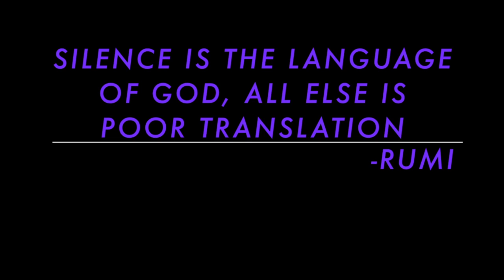Airy Atmosphere with Chant - White Noise to Meditate - Sounds of Space - Science Fiction Sounds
Silence is the language of God, all else is poor translation. -Rumi

Art - Rainbow Moon and Lunar Biodome by Patrick Catudal

All the material in this video was used with permission. If you decide to use this video for your own purpose, please credit the original artist(s) (see above).

Welcome to Priscilla Wood YouTube channel! This channel is dedicated to relaxing music. We offer calming music, meditative and stress relief music. Our music helps babies fall asleep and enjoy deep sleep. You can enjoy relaxing piano meditation, healing piano music, and Native American meditation.

If you are looking to relax through a good deep massage our music is ideal for a spa music, music for massage enhancing a deeply spiritual experience. We also offer healing sounds like nature and water sounds, water dripping and rain sounds that include thunderstorms. For Winter we make fireplace sounds, so you can enjoy a cup of hot chocolate and play our fireplace music.

🌻 Relaxing music, choose one of our relaxing music videos and close your eyes. Our videos are made to enhance deep relaxation and meditative mental states. If you want to engage in trance meditation you can look at the video with the intention to enter an altered state of mind.

🌻 Music for yoga, spa music, music for massage and relaxing music. Our spa and healing music videos are offered in the long version (2 hour massage video) so you can enjoy a relaxing video while doing Yoga. If you’re offering a massage you can use these videos of healing qualities to help you accomplish that. You can use our music and music therapy.

🌻 Music to study, background white noise music. Our videos will help with concentration when studying. You can use our videos as a background music or white noise. It will help you focus your mind and finish your homework a lot faster. After you’re done with your study time you can continue to play our music to fall asleep. Enjoy deep sleep music, you will wake up refreshed.

🔹 Relax music
🔹 Calming music
🔹 Relaxing classical music
🔹 Relaxing music
🔹 African drums
🔹 Spiritual music
🔹 Classical music for studying
🔹 Instrumental music
🔹 Music to sleep
🔹 Meditation music
🔹 Music relaxing instrumental
🔹 Native American music
🔹 Piano music
🔹 Sacred music
🔹 Sleep music
🔹 Trance meditation music
🔹 Tribal sounds
🔹 White noise
🔹 Yoga music

🔸 Celtic Music Solar Eclipse 2017 Drone Video Total Eclipse of the Sun Lost Dynasty by Damiano Baldoni